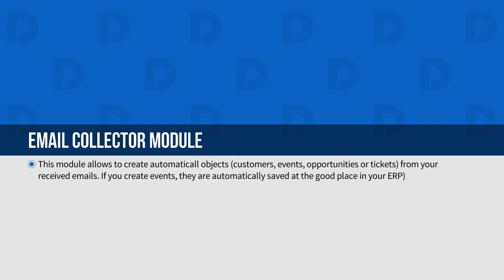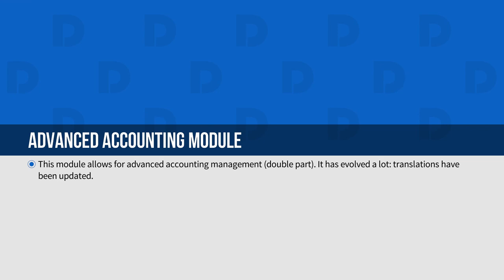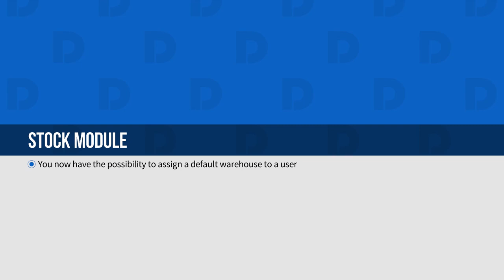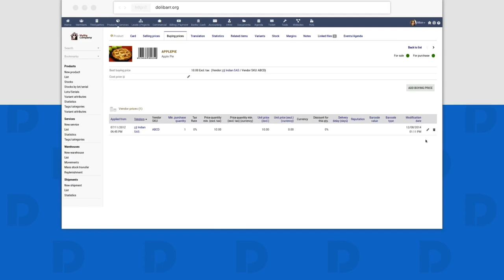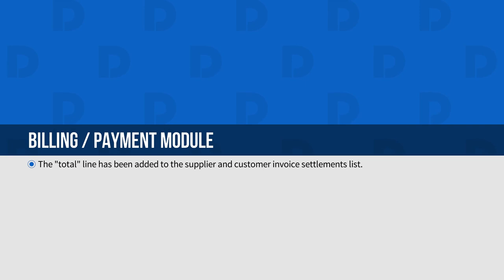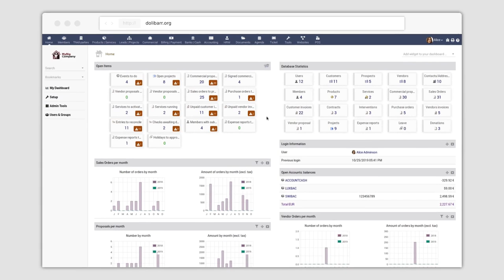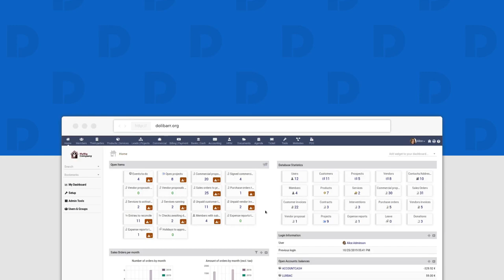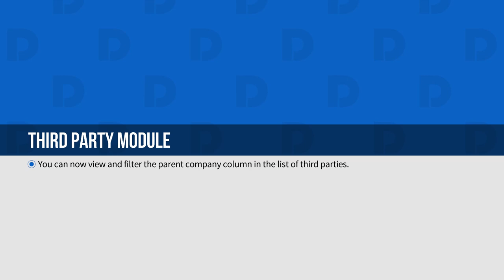What's new in Dolibarr v10 (most awaited features)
See some of the new features available in Dolibarr ERP CRM version 10.
Dolibarr v10 is available since august 2019.